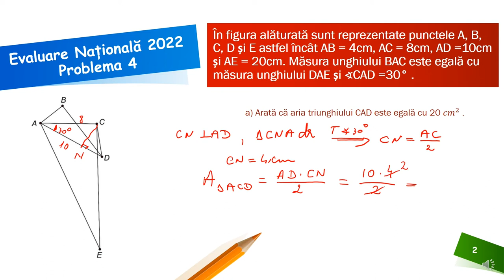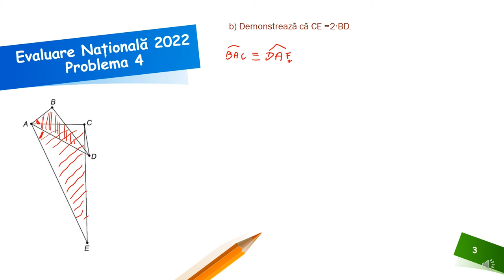Problema 4 EN 2022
Activitatea poate fi organizată la clasă frontal, dar poate fi și un bun suport pentru realizarea unei recapitulări semestriale la clasa a VII-a sau a unei recapitulări în vederea susținerii examenului de Evaluare Națională la clasa a VIII-a. Așadar
Resursa educațională propusă poate constitui un material de sine stătător folosit pentru a recapitula pe baza unei probleme tip EN aria unui triunghi și, respectiv, asemănarea triunghiurilor.
Activitățile de învățare vizate de acest material constau în aplicarea unor metode alternative de rezolvare a problemelor de geometrie utilizând formula ariei unui triunghi când se cunosc lungimile a două laturi și măsura unghiului format de acestea și, respectiv, asemănarea triunghiurilor în vederea determinării relației între două segmente.